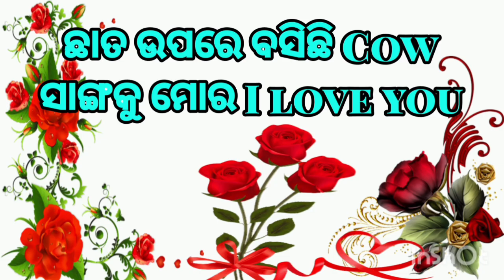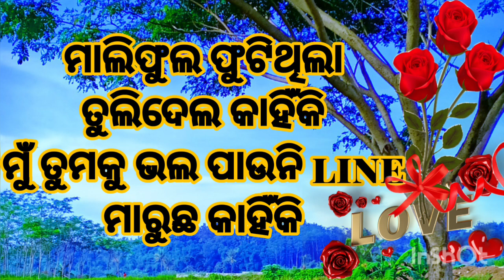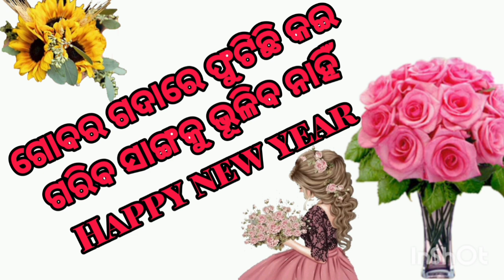New year sayeri in odia/New year odia shayari 2024/Happy new year love shayari | Nua barsha greeting